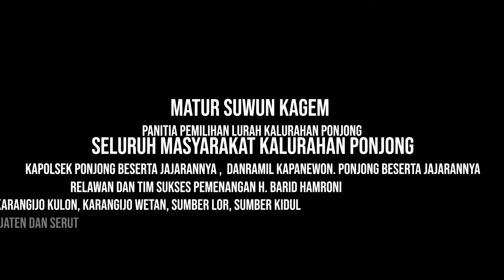Yel Yel Penyemangat Warga Kalurahan Ponjong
Yel Yel Penyemangat Warga Kalurahan Ponjong. Untuk H. Barid Hamroni.